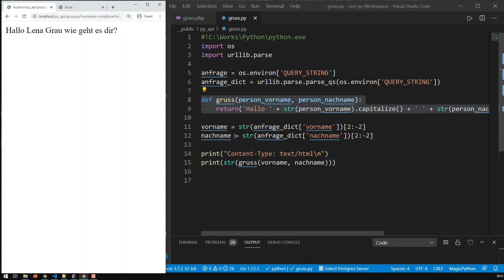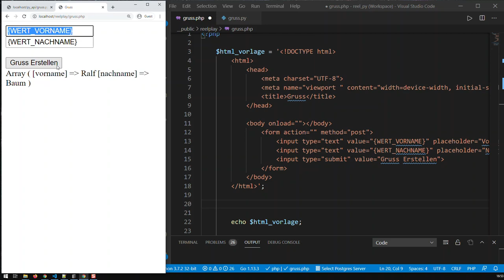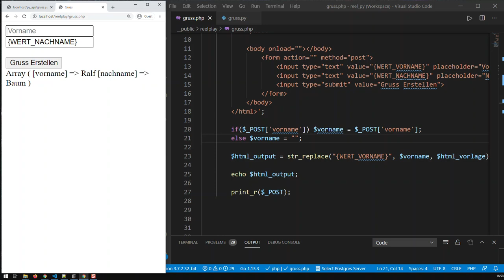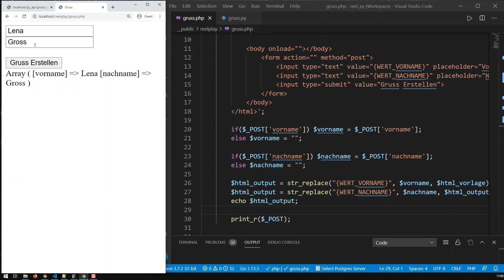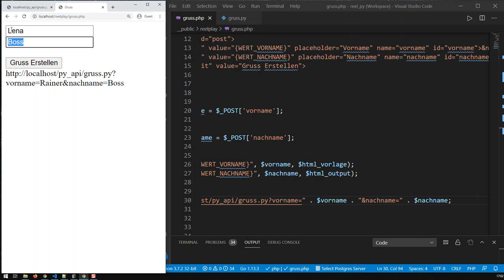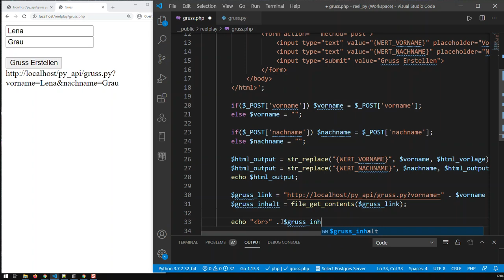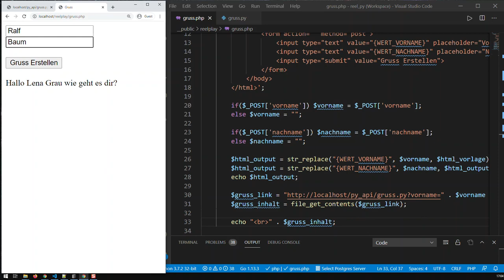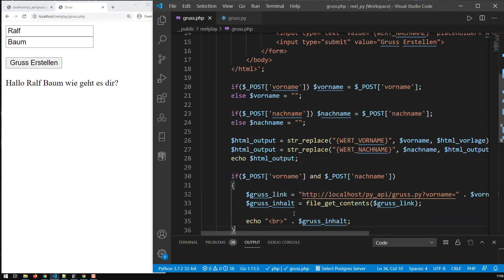Python Web API mit PHP Aufrufen - Ohne Frameworks | Kovolff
Web API in Python Erstellen

Eine Web API kann in einer beliebigen Programmiersprache erstellt werden, und von einer beliebigen anderen Sprache aufgerufen werden.

In diesen Video ruft ein PHP-Skript eine Python Web API (Schnitstelle) auf.

Den Nutzer der PHP-Anwendung merkt gar nicht dass da eine weitere Anwendung, die in einer anderen Programmiersprache geschrieben wurde auch am Werk ist.